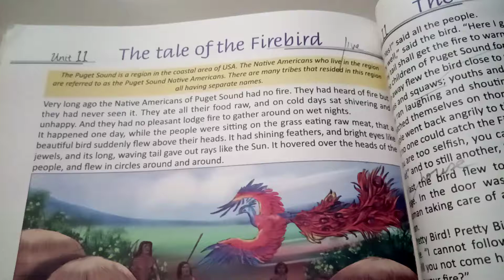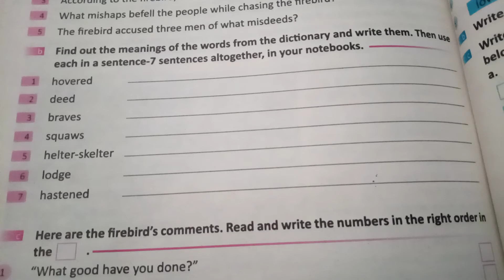Grade 4 English language. 15-6-21 Ms Aneela